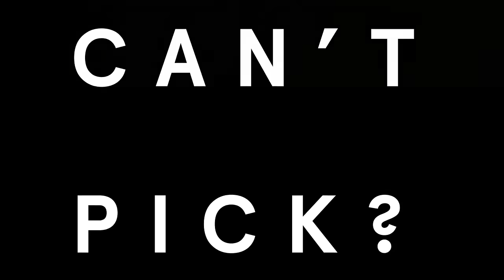Cat & the Fiddle Fickle Feline 2 0 Assorted Variety Cheesecake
The Fickle Feline 2.0 is the sequel to the much-loved Fickle Feline original, flaunting a range of 10 differently flavoured cheesecakes which are all sans alcohol and thus, suitable for children. Far from boring, this beguiling medley sports four of the newest Cat & the Fiddle cheesecakes to hit our (online) shelves: Red Velvet, Blueberry, Apple Crumble, and Chocolate. Surely, this is proof that you don’t need alcohol to get a party started!

A delight of 10 slices of cheese cakes comprising different flavours: Maneki Neko, Modern Duke's Pudding, Over the Moon, Queen of Hearts, Paws of Fury, Sweet & Smokey Taffy, Red Riding Hood (Red Velvet), Once in the Blue Moon, Apple of My Eye, Naughty and Nice

Video shot & arranged by: Ng Chun Rong, (Visual Effects student from Ngee Ann Polytechnic)